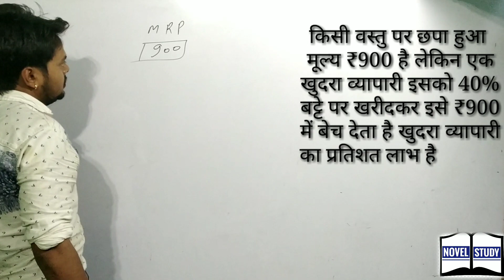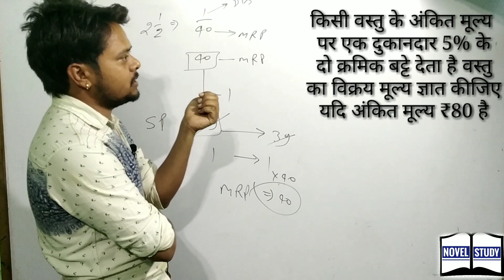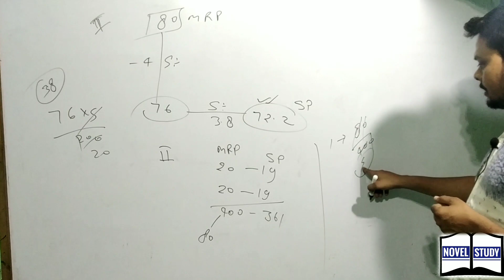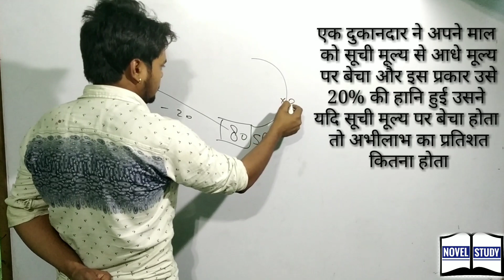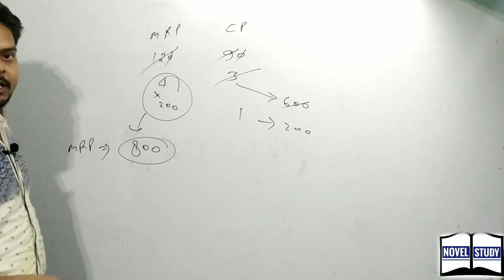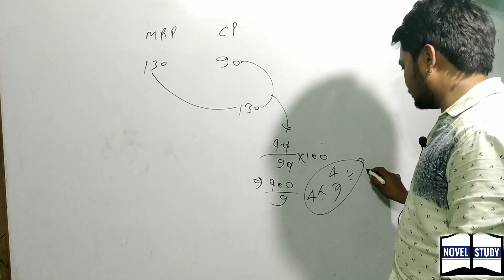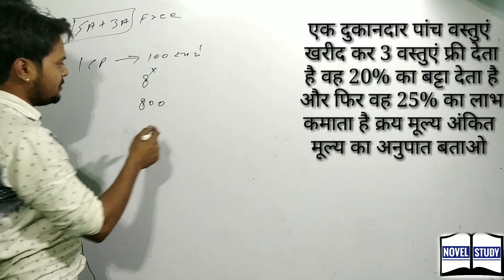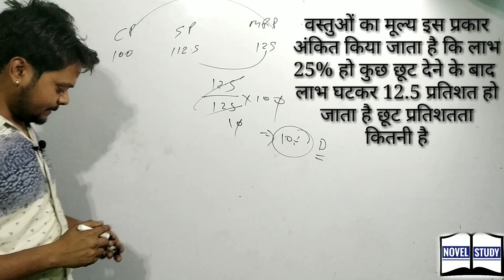DISCOUNT (बट्टा) | Class -2 | BEST TRICK | MATH | FOR SSC RAILWAY BANK AND STATE EXAMS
discount all questions and all type
free couse best mcq
short trick and full concept
novel study